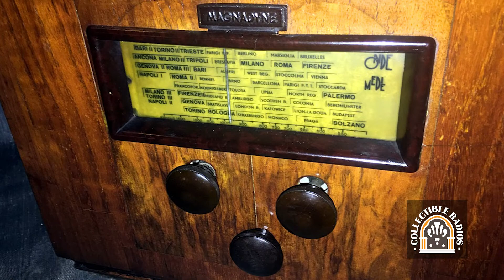Collectible Radios Episodio 23 - Magnadyne M44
In questo capitolo parleremo della radio MAGNADYNE M44 (scala parlante)
Dettagli tecnici:
Marca: MAGNADYNE
Anno di prima produzione: 1934
Categoria: Radio sintonizzatore
Valvole numero:   4:   2A7 2B7 47 80
Sistema: Supereterodina
Onde in ricezione:  Onde medie (OM)
Alimentazione: Corrente alternata  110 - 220  Volt
Altoparlante: Elettrodinamico Ø 20 cm
Potenza:  ? W
Nome completo: MAGNADYNE M44 (scala parlante)- TORINO -  ITALIA
Forma: Soprammobile verticale (il primo modello aveva la scala numerica)
Materiale: Legno
Dimensioni:   460 x 310 x 210 mm
Peso: 8,5 Kg.
Prezzo del primo anno: 875 LIT
Valutazione prezzo attuale: Alto